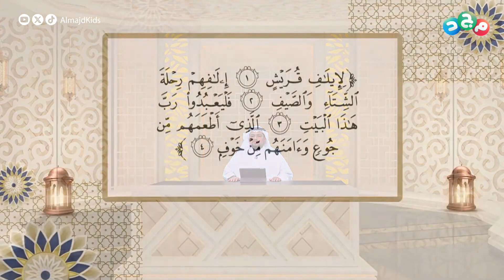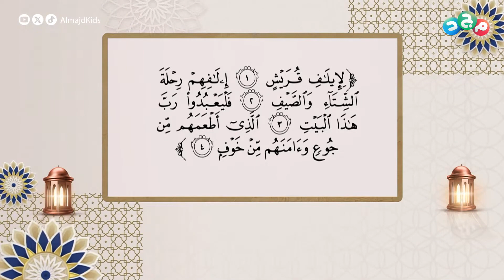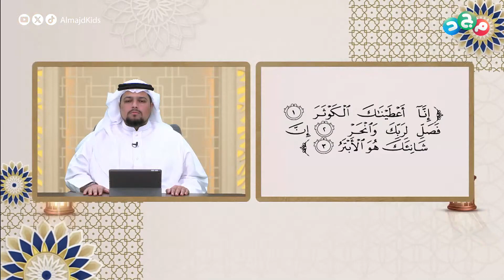تلاوة عطرة من الشيخ علي العسيري لسورة الفيل إلى سورة الكوثر 🌟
نقرأ آيات القرآن
ونتلوها بأعذب الأصوات
نتدارس معانيها وأسباب نزولها

في
مع الشيخ: علي العسيري

يوميًا 2:30م
على قناة_مجد في رمضان

تابعنا على:
• تويتر (إكس)

ـــ
شبكة المجد ..
13 قناة آمنة لأسرتك!